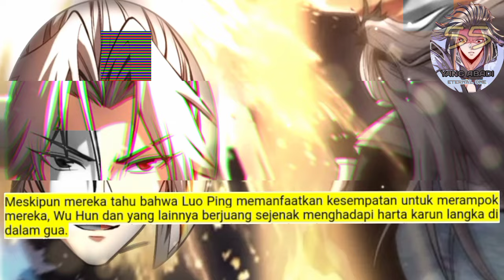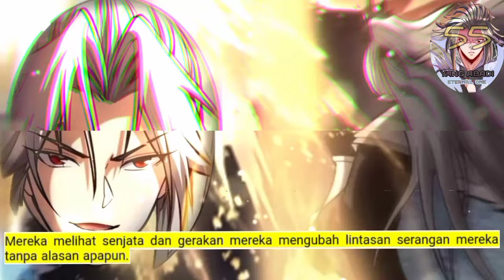Yang Abadi season 55